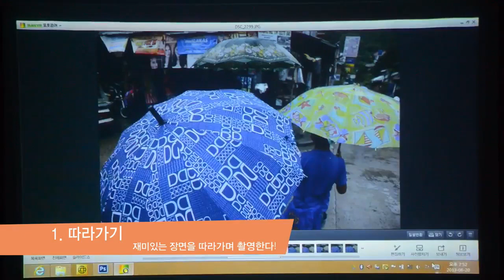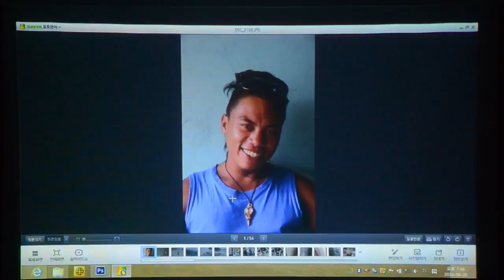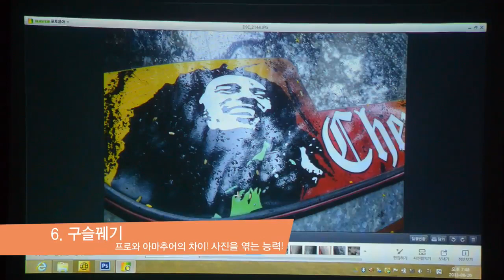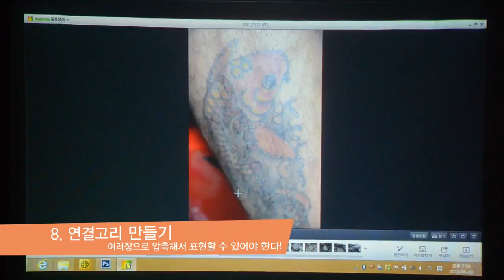1-0.연예인 사진 클럽 POP-KON 필리핀 특강 [김홍희 채널]